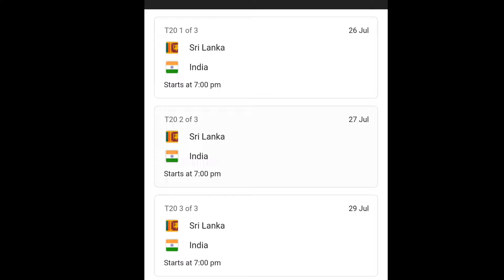ಭಾರತ ಶ್ರೀಲಂಕಾ T20 ಸರಣಿ ವೇಳಾಪಟ್ಟಿ ಪ್ರಕಟ ಎಲ್ಲಿ ? ಯಾವಾಗ ? ಎಷ್ಟು ಗಂಟೆಗೆ ಆರಂಭ ?